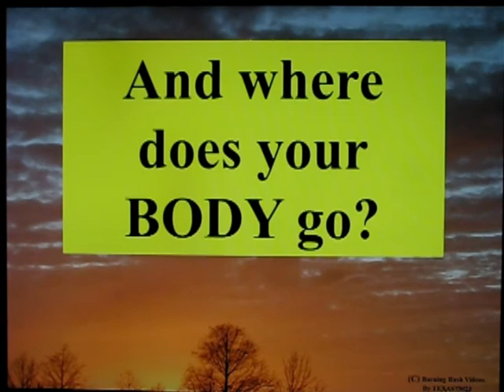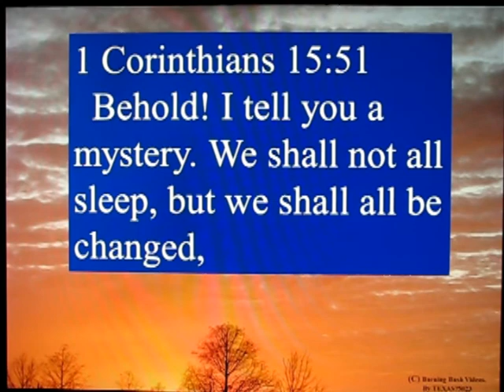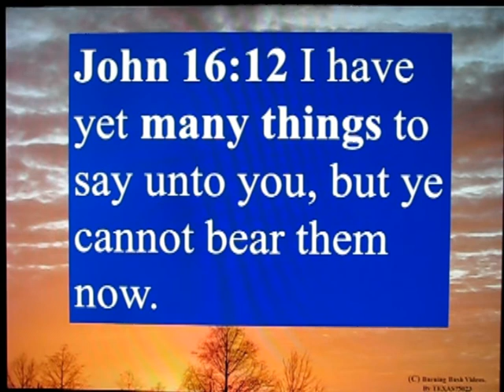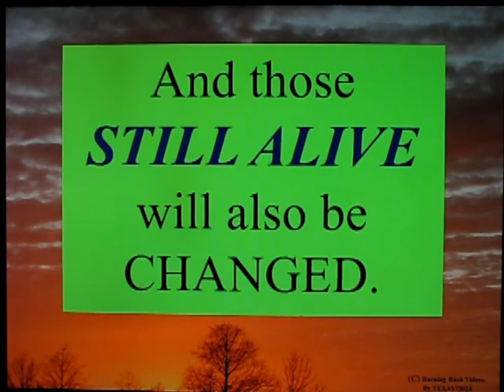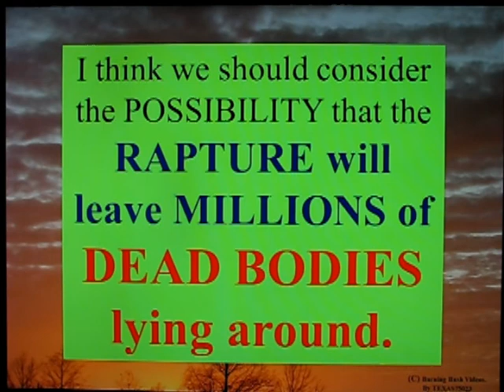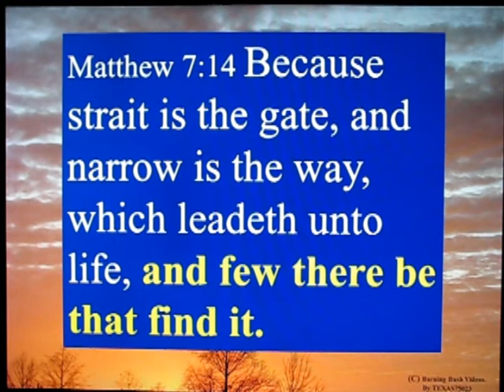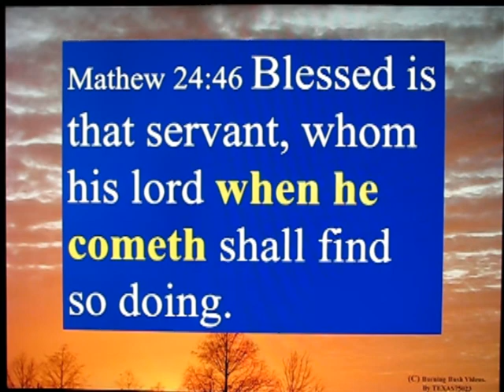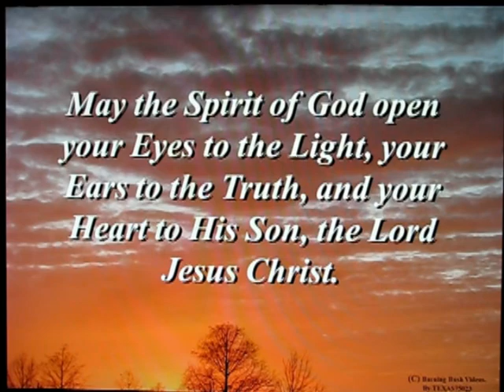Thinking about the Rapture - Part 1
Will we FLY away in the Rapture NAKED?  Will our BODIES even LEAVE this Earth? Or will our BODIES be Left Behind?